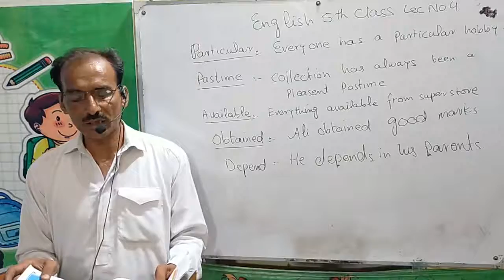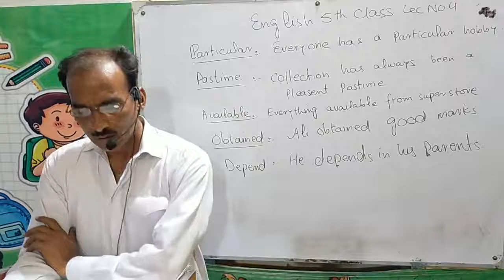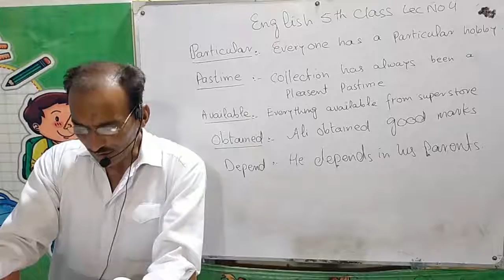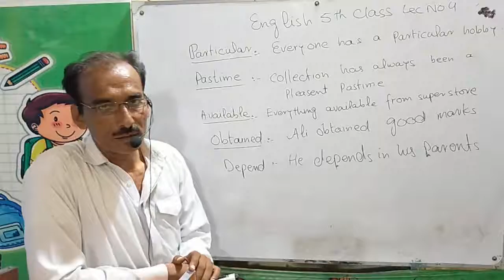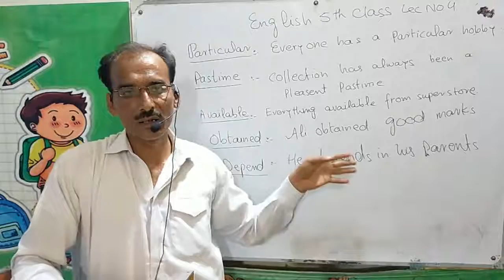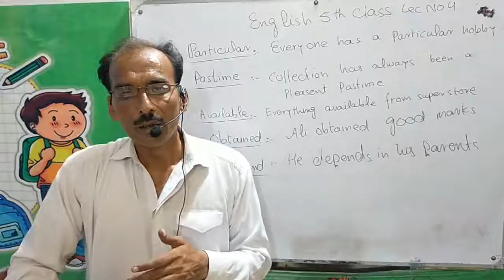5 English lec 4